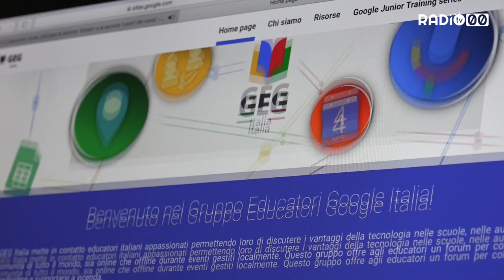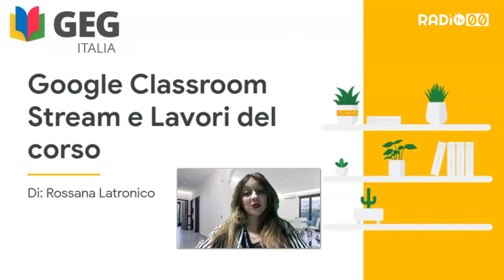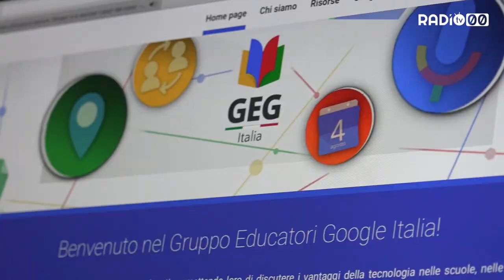Il Liceo Sylos lancia i tutorial di GEG Italia